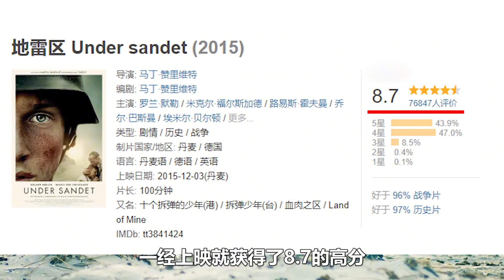豆瓣評分8.7的戰爭片，每一秒都提心吊膽，稍不注意就被炸成粉碎